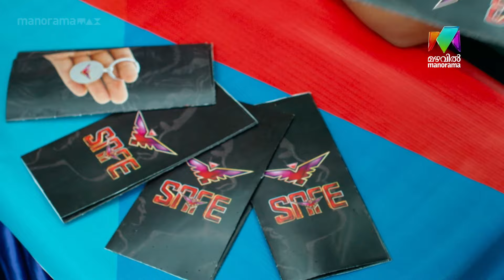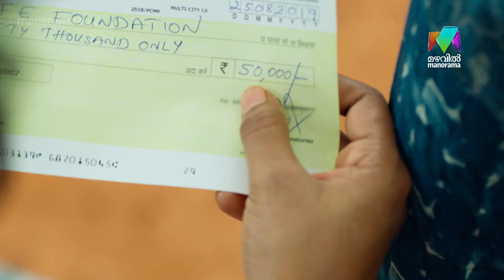സെലിബ്രേഷനും കഴിഞ്ഞു; പിസ്സയും തീർന്നു | SAFE MOVIE | MAZHAVIL MANORAMA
സെലിബ്രേഷനും കഴിഞ്ഞു; പിസ്സയും  തീർന്നു

SAFE MOVIE | ACTION CRIME THRILLER |  PRADEEP KALIPURAYATH | ANUSHREE | SIJU WILSON